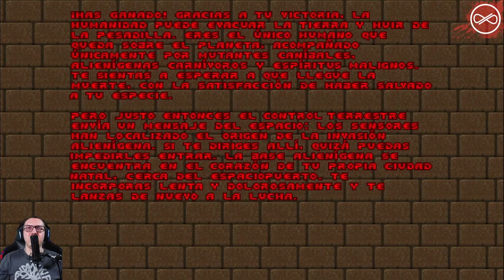Doom 2 HD /#04/ Gameplay en español "El círculo de la muerte"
Bienvenidos amigos
Hola amigos espero que se encuentren muy bien.

Hola amigos hoy nos vamos a pasar un juegazo clásico de pc en HD, se trata del Doom 2, Shadow of Rome es un videojuego de acción y aventuras. El juego Doom II: Hell on Earth es un videojuego de disparos en primera persona para computadora publicado en 1994 por la empresa desarrolladora ID Software que marcó un hito en la historia de los videojuegos y fue reconocido, en su época, como el mejor de su género. Influyó notablemente en las siguientes generaciones de videojuegos en 3D.

El juego es la continuación directa del título Doom, también realizado por ID software. Aquí, la acción no se lleva a cabo en las lunas de Marte Phobos y Deimos, sino en el planeta Tierra invadido por criaturas del infierno debido a la apertura de un portal interdimensional; de ahí el subtítulo del juego, Hell on Earth.
Les recomiendo el uso de audifonos

DONACIONES
Ayúdame a seguir creando excelente contenido y a mejorar el equipo.

NOS VEMOS EN EL GAMEPLAY!!